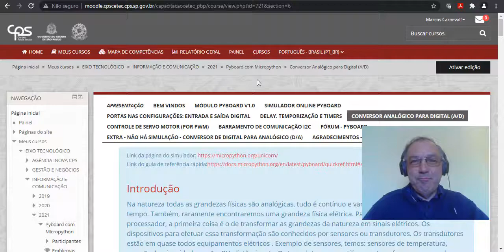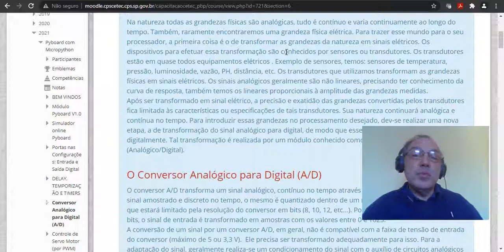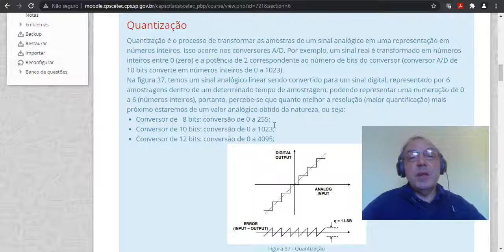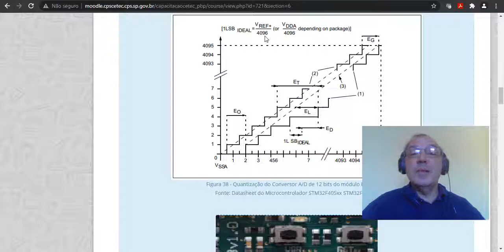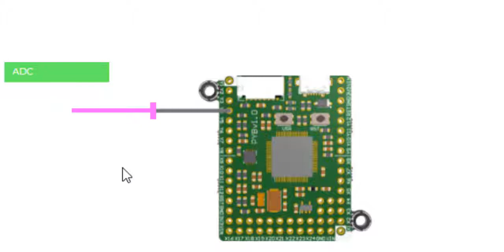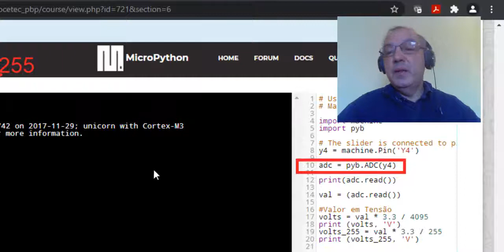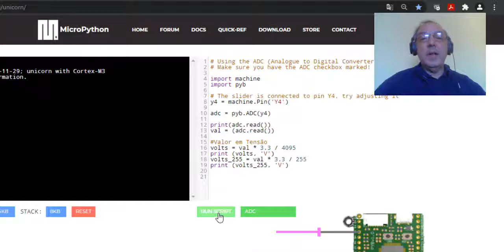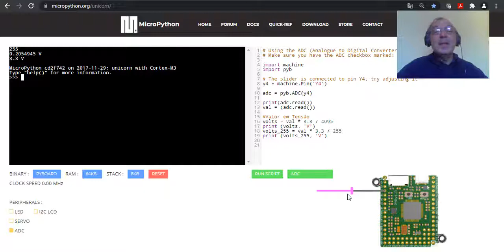05 - CONVERSOR ANALÓGICO PARA DIGITAL A/D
05 - CONVERSOR ANALÓGICO PARA DIGITAL A/D